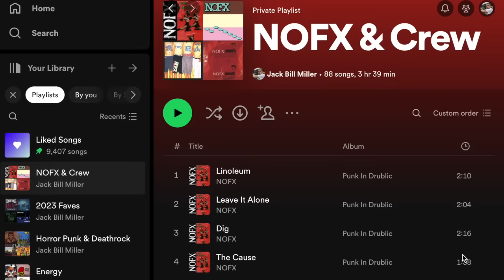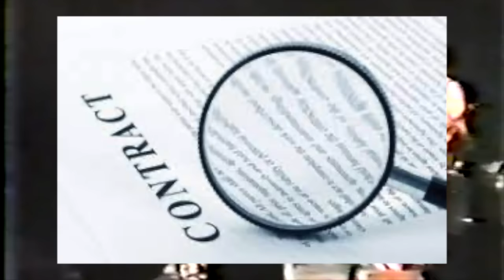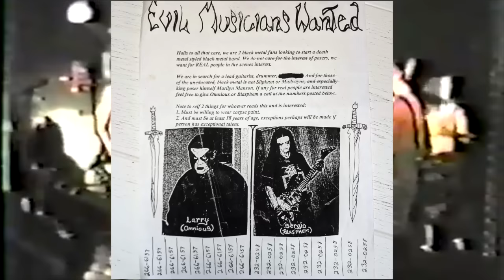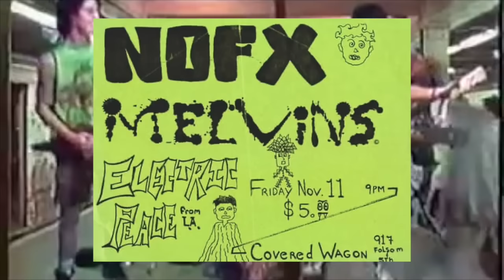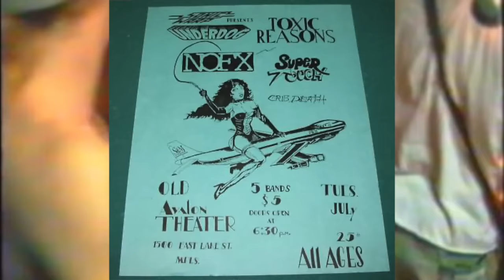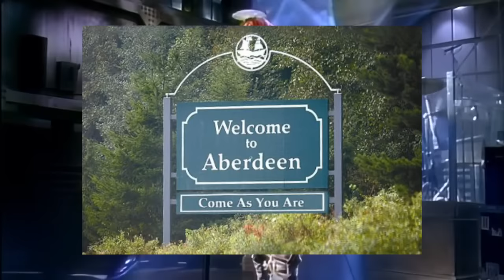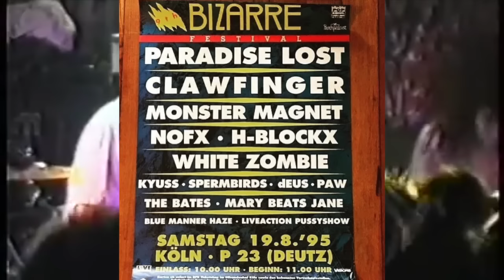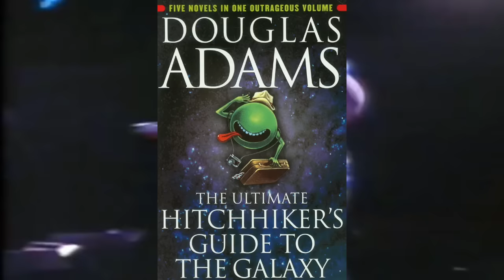The Dysfunctional Diaries of NOFX (Part 1)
Part one in my history lesson on LA’s skate punk pioneers NOFX! Along with some added trivia and thoughts from yours truly. Enjoy!

Chapters:

0:00 – 2:06  Intro
2:06 – 5:43  Early Beginnings
5:43 – 7:18  First 7” & Erik Sandin’s Departure
7:18 – 11:41  Sandin’s Return, So What if We’re On Mystic, & Dave Casillas
11:41 – 13:20  The PMRC Can Suck On This & Liberal Animation
13:20 – 16:02  Steve Kidwiller, S&M Airlines, & Signing to Epitaph
16:02 – 18:43  Ribbed
18:43 – 23:54  Smelly’s Addiction & El Hefe’s Introduction
23:54 – 28:40  The Longest Line, Smelly Getting Sober, & White Trash Two Heebs & a Bean
28:40 – 33:32  Punk In Drublic
33:32 – 37:14  I Heard They Suck Live, Heavy Petting Zoo, & Ryan Greene
37:14 – 40:30  Moto XXX, Gimmie Gimmies, & So Long and Thanks for All the Shoes
40:30 – 41:41  The Decline
41:41 – 46:54  17 Year Legacy
46:54 – 47:56  Outro